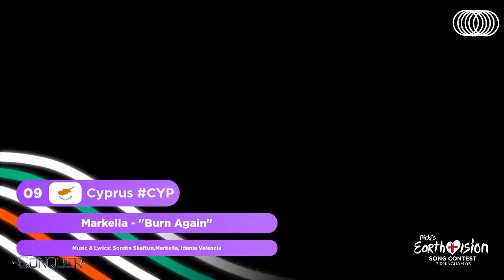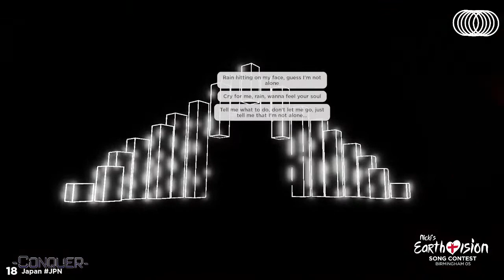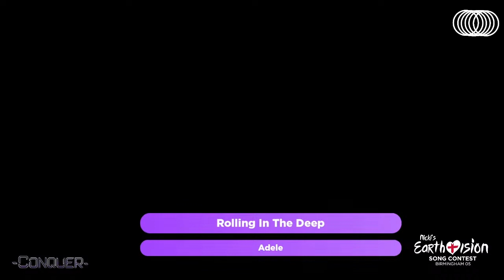Nicki's Earthvision Song Contest 05 - Grand Final - Official livestream - Giorgio World Media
The Grand Final of the fifth edition of Nicki's Earthvision Song Contest Live from Birmingham, England!
Live on Giorgio World Media the 16/12/2022

Note: This game was used just for NESC 05 and it is currently closed! You can find informations about the upcoming edition on the discord server.